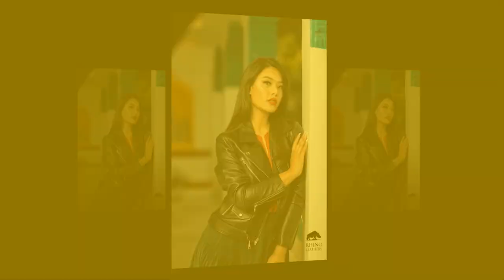Pradeep Khadka & Rubishka Shrestha with Rhino leathers, Kaji's production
Pradeep Khadka with Rhino leathers

Models: Pradeep Khadka, Rubishka Shrestha

Studio Partner
MAVEN Studios

Acessories Partner
Accessories Nepal X

Wardrobe: Rani’s Collection

Photographers: Subash Shrestha, Avishek Rayamajhi

Vanue partner
Kathmandu Guest House by KGH Group